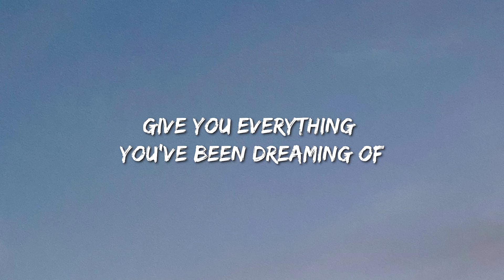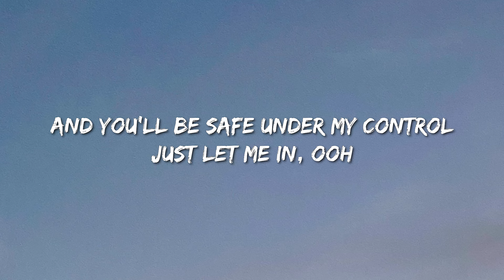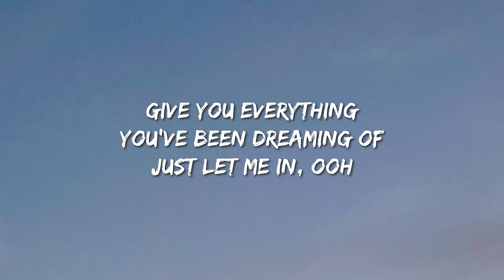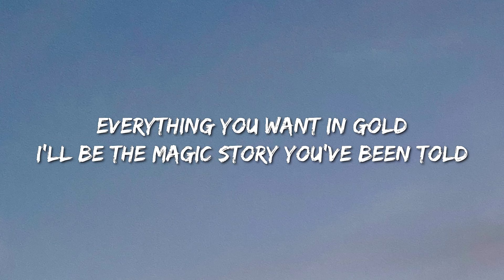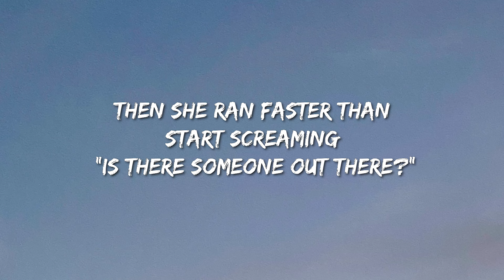Alan Walker, K-391 & Emelie Hollow - Lily (Lyrics) - Sza, Fuerza Regida, Nicki Minaj & Ice Spice Wit